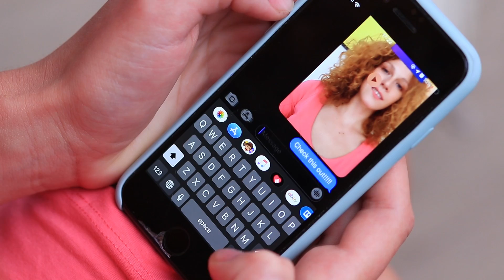Types of Brides / 13 Funny and Awkward Moments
Brides are also divided into types. Collectors, gluttons, superbrides. The most interesting types of brides today are in our video.